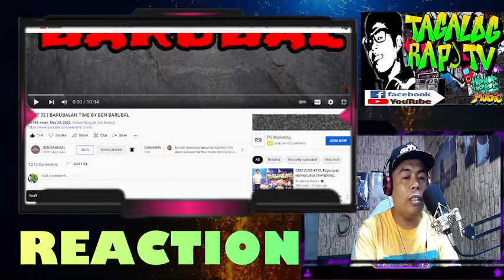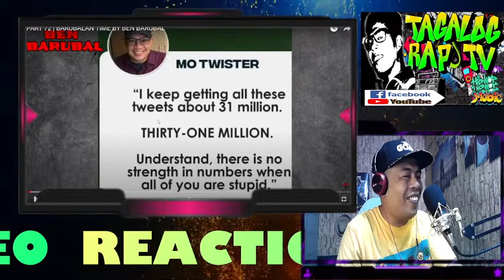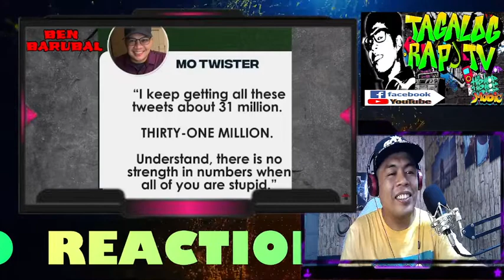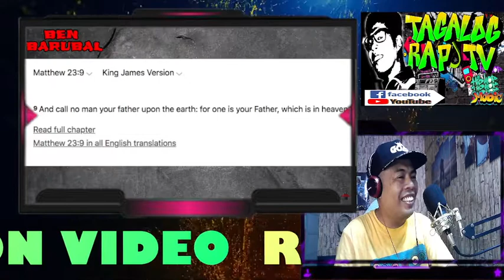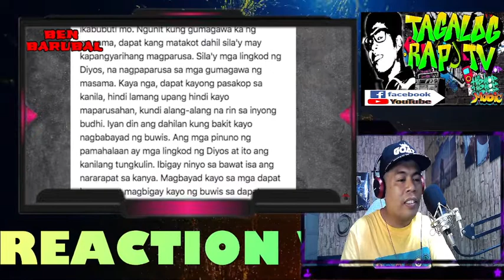PART 72 | BARUBALAN TIME BY BEN BARUBAL (REACTION VIDEO)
ALSO PLEASE DO CONNECT TO MY MEMBER
KA- TRTV
DI ANE

KA-NICE ONE!!!
DENNIS TARAN